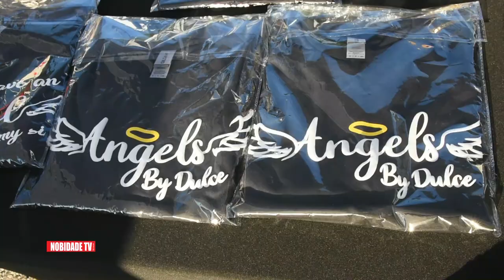Nobidade I Love Brava Festival 2023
I Love Brava Festival 2023, Community come together Celebrating Ilha Brava at association Fidjos de Djabraba